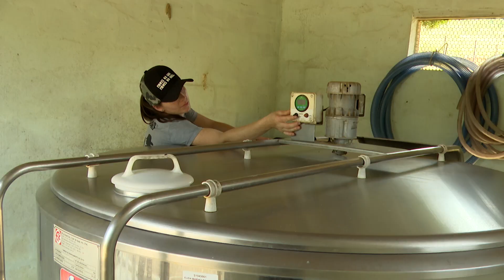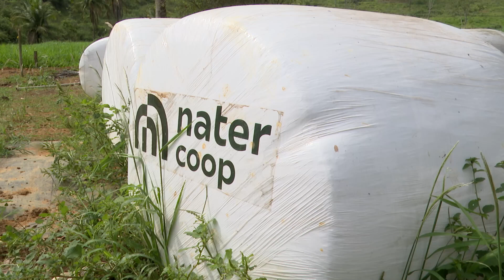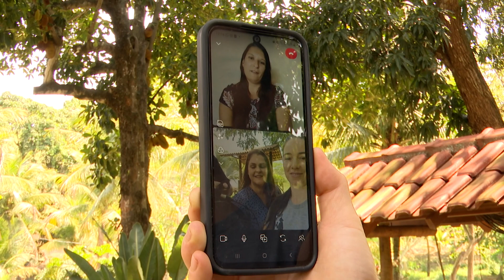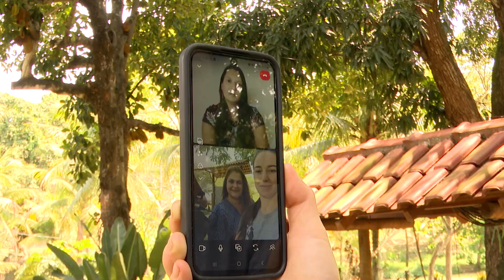Uma agro história de superação e leite com 100% de qualidade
Sabe aquelas histórias de superação cheias de inspiração? Então, vocês vão conhecer a de duas irmãs do campo, que ainda muito jovens, enfrentaram dificuldades, mas com força e determinação deram a volta por cima e hoje são referência no trabalho que realizam e também pra vida de outras mulheres.